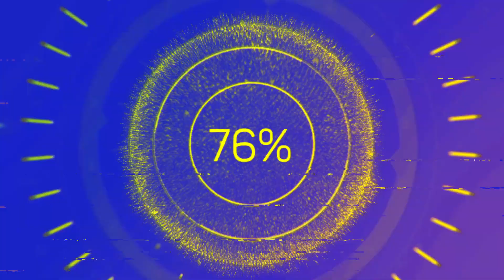FENERBAHCE ANTONIO COLAK İÇİN TEKLİF YAPTI !! (2019/2020 - 26 GOL)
Germanijak muhabiri Ižak Ante Sučić (@IASucic)'in haberine göre Fenerbahçe Antonio Colak için teklif yaptı. 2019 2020 sezonunda attığı 26 golden derlediğimiz video sizlerle. İyi seyirler.